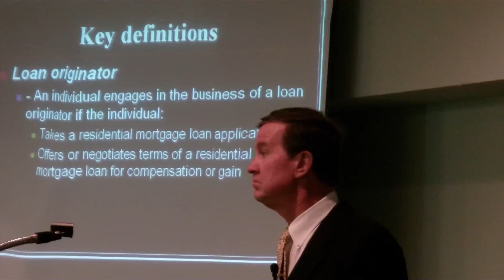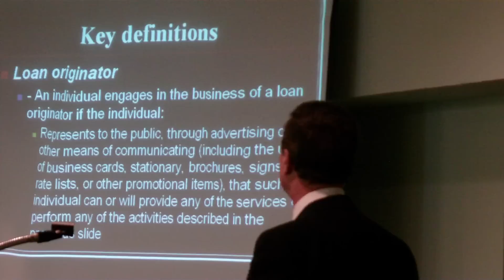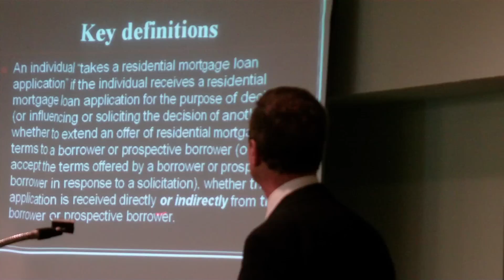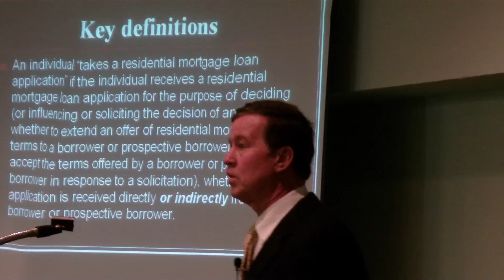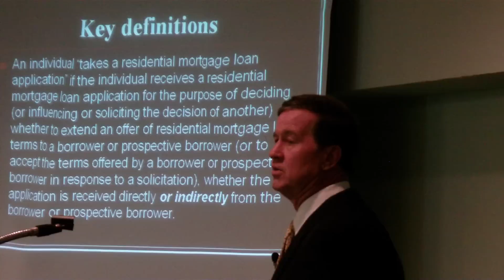Attorney Bryan Dunklin on Urgent Seller Finance Changes at REIO with Jimmy Reed and John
Attorney Bryan Dunklin talks about the HUD SAFE Act to require a License for Seller Financing. This is very important if you are a real estate investor. The SAFE Act can ruin Investor financing. Here is 1 of a few highlights from the meeting at Fort Worths Original and Premier Real Estate Club Founders Jimmy Reed & John Zarrella